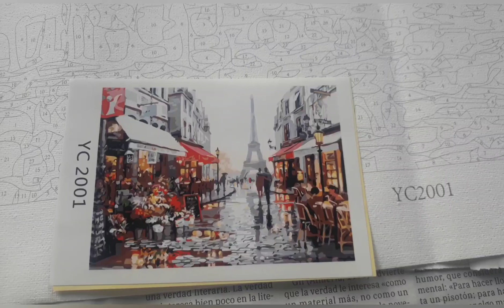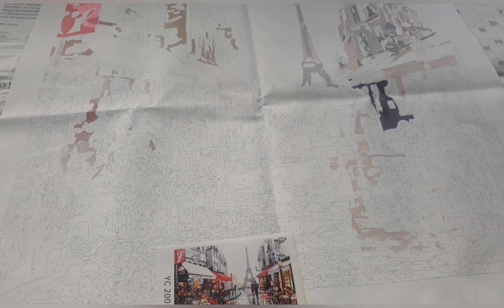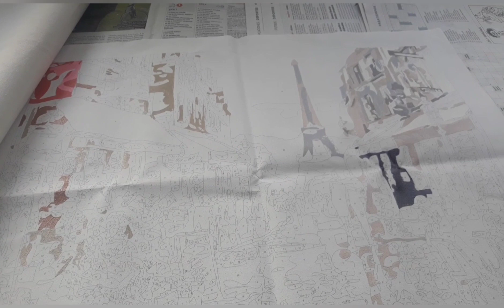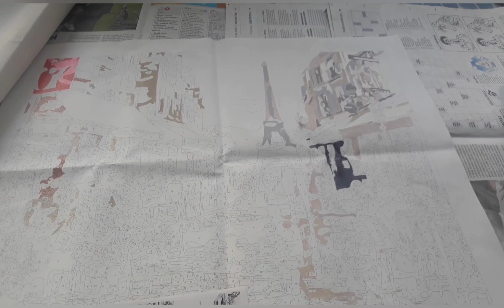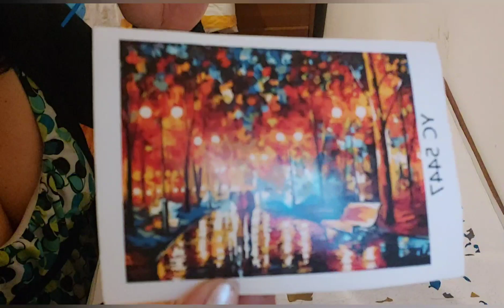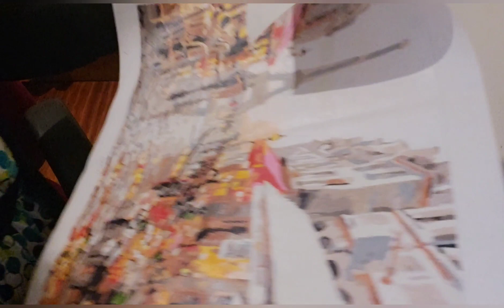Painting para iwas stress sa lockdown